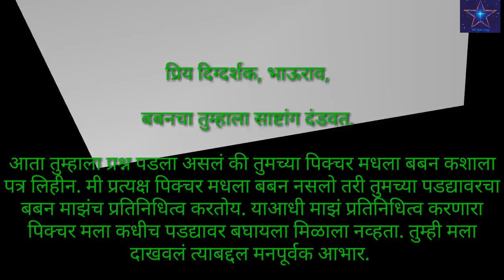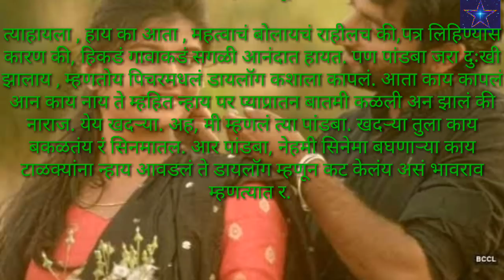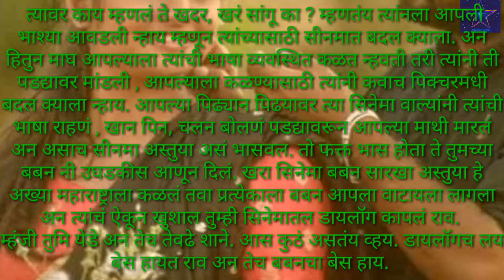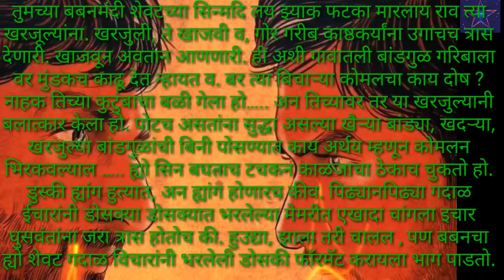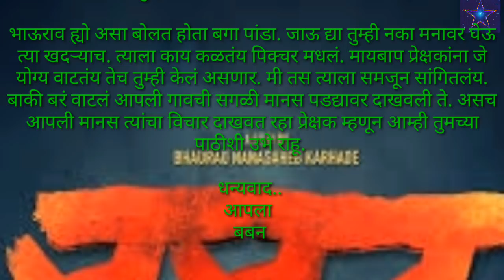बबन च भाऊरावांना पत्र. A letter to Bhaurao By Baban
After some changes in Baban a Marathi film On demand of some minor audience, a representative though On that By a audience from majority.
It's letter to Director of Baban, Bahurao Karhade.
In it mediator is a BABAN who is coman Man.

Letter written by : Vinay Sonawane

आपल्या काही व्हिडिओ अल्बम, चित्रपट किंवा नाटकाचे review, प्रस्तावना बनवायची असेल तर संपर्क करा.

आपल्याकडील audio visiual कलाकृतीला आम्ही आमच्या यूट्यूब चॅनेल वरून प्रसिद्धी देऊ.

The Rising Star's Film Production